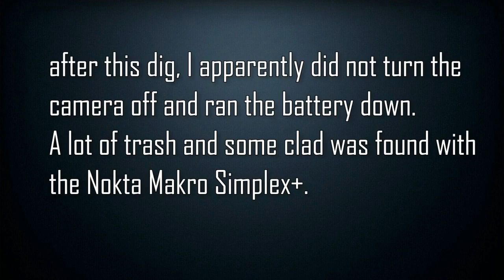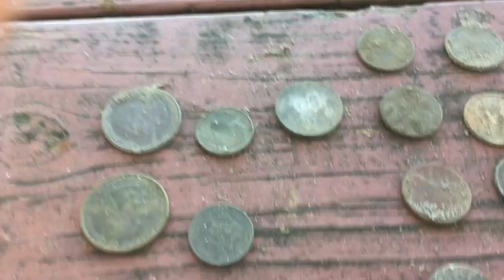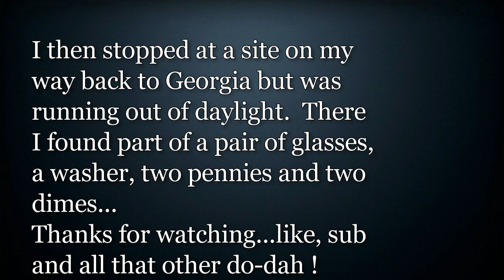Southbound with the Simplex _ 1/25/2020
Another camera calamity from SusieQue96 ...
It's GOTTA get better LOL